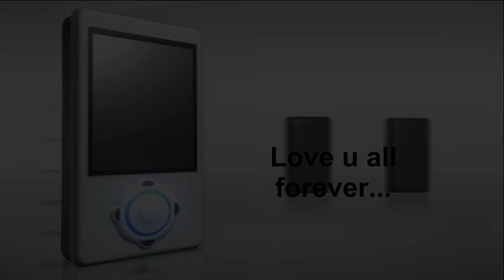8th Anniversary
Bikin video singkat untuk sejenak mengenang kebersamaan kami yang telah menapaki usia 8 tahun kebersamaan...

semoga kami selalu langgeng selamanya... amiinnn.